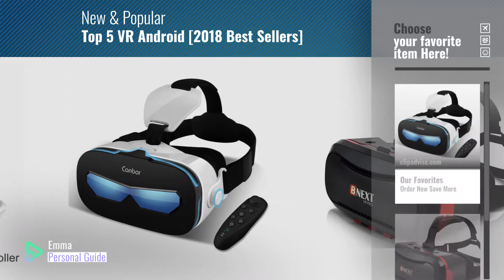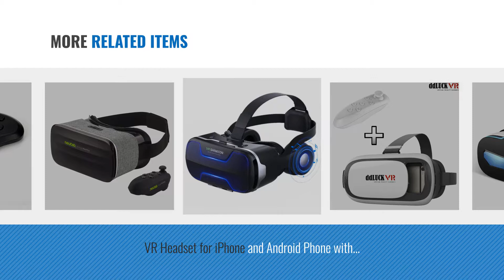Top 5 VR Android [2018 Best Sellers]: Canbor VR Headset with Remote Controller, Virtual Reality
New! 2019 Black Friday / Cyber Monday Virtual Reality Headsets Deals and Updates.

Black Friday / Cyber Monday Canbor VR Headset with Remote Controller, Virtual Reality Headset 3D VR Goggles Glasses by Canbor

Black Friday / Cyber Monday VR Headset for iPhone and Android Phones - Premium Virtual Reality Goggles [3D Goggles] - by BNEXT

Black Friday / Cyber Monday HAMSWAN 3D VR Headset, 3D VR Glasses Virtual Reality Headset for 3D Movies and Games - by HAMSWAN

Black Friday / Cyber Monday 3D VR Glasses with/without Controller Portable 3D VR Headset Virtual Reality Headset by shop4season

Black Friday / Cyber Monday 3D VR Headset, SIDARDOE 3D VR Glasses, Virtual Reality Headset with Android Bluetooth by SIDARDOE

Black Friday / Cyber Monday VR Headset for iPhone and Android Phone with Stereo Headphones Virtual Reality Glasses by ISUNPO

Black Friday / Cyber Monday NeuTab VR 2nd Gen Virtual Reality VR Headset 3D Glasses with Remote Controller 360 Degree by NeuTab